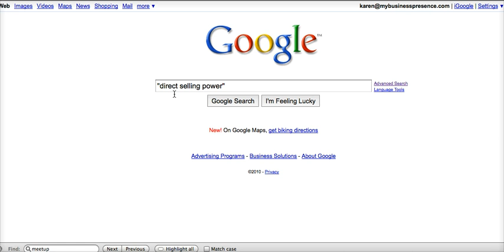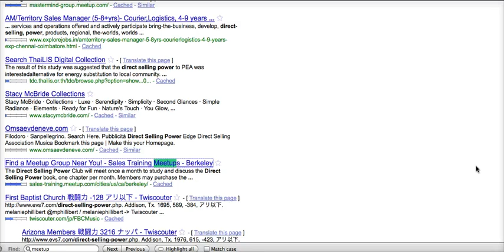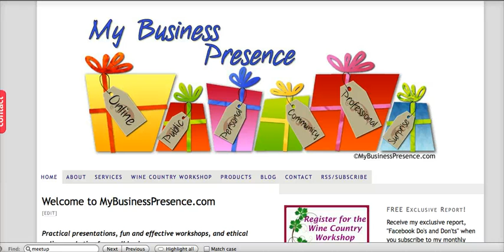Using Meetup for your Business to Be Found in the Search Engines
I've been getting a lot of links for my Direct Selling Power book thanks to Meetup! Check out this 2.5 min screencast & I'll show you!

Karen Clark is a professional speaker who works with companies, organizations and sales teams who want training for their members in using social media so that they can grow their businesses in build relationships ethically and in less time online.

Located in the San Francisco Bay Area, Karen specializes in practical content-driven presentations, fun and effective hands-on workshops, and ethical online marketing training for entrepreneurs and direct sales/network marketing professionals.

For more video tutorials, information, and access to webinars, courses and presentations in social media, blogging, SEO and more,